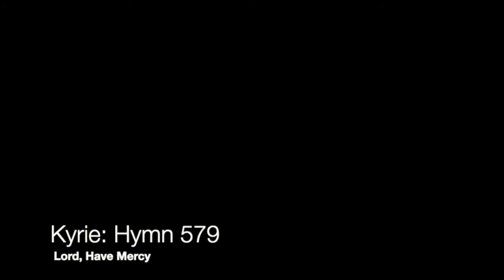Fairmount Worship - September 27, 2020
Fairmount Presbyterian Church
Cleveland Heights, OH

Rev. Jessie MacMillan, Interim Senior Pastor
Rev. Lindsay Harren-Lewis, Associate Pastor
Konrad Binienda, Interim Artistic Director and Organist/Pianist